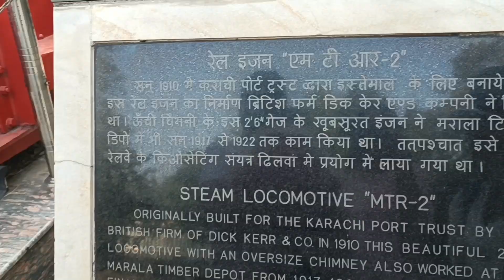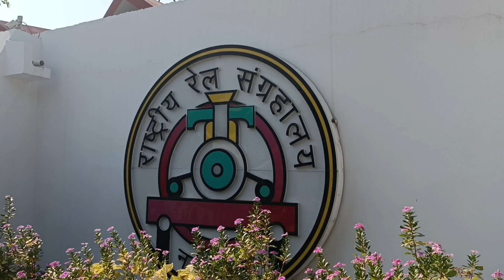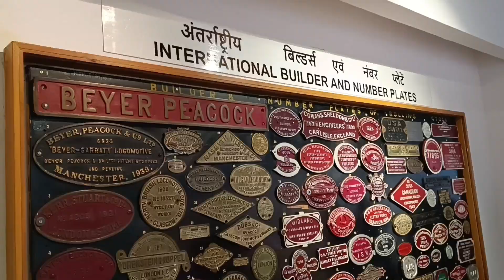Rail Museum in Delhi. Tour of National Rail Museum. Educational Tour for kids